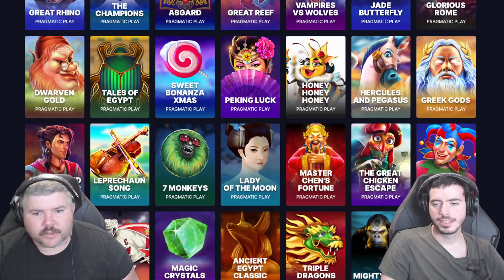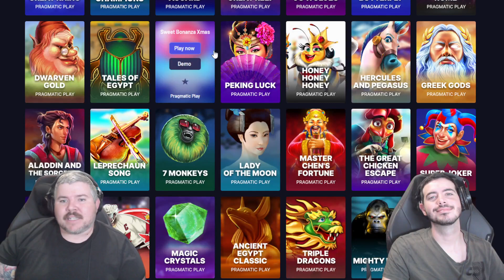The Dewies VS Pragmatic Play Part 21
The Dewies Socials